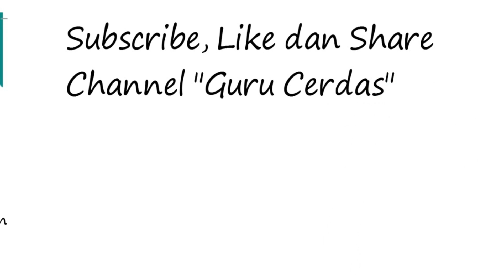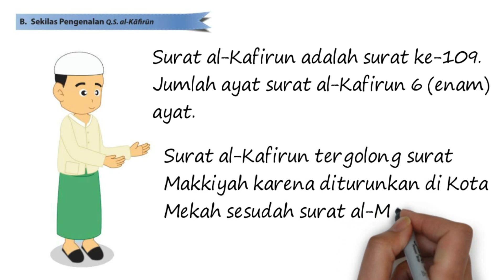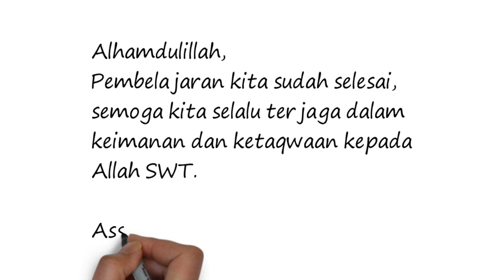PAI Kelas 6 Pelajaran 1 Bag 1 Sekilas Pengenalan Surat al-Kafirun